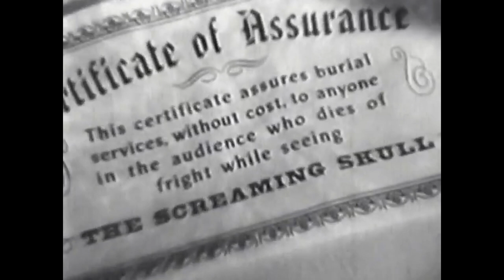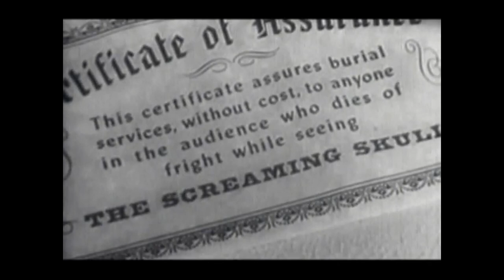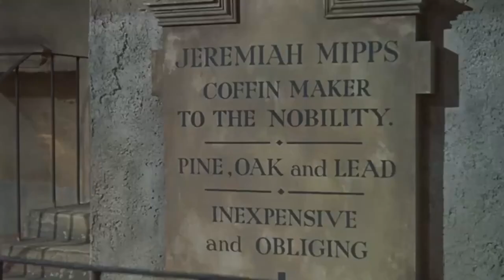Classic Ghosts Movie Trailers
Trailer Compilation Of Classic Ghost Movies From The 40s to The 60s